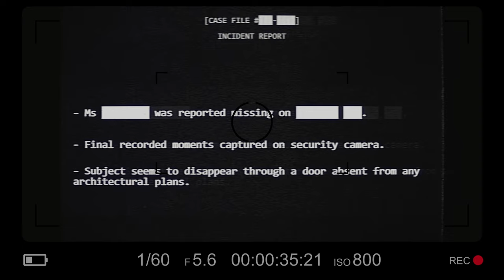Unlocking the Secrets of Dead By Daylight's Deadly New Killer! (The Unknown)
Meet The Unknown, the newest killer in Dead by Daylight's newest chapter all things wicked.

Join us as we delve into the deadly world of Dead By Daylight's newest chapter and discover the secrets of the terrifying new killer, The Unknown. Learn about their abilities, and strategies to dominate the game. Don't miss out on unlocking the secrets of this deadly character!

Thank you all for the support that you have showed me and this channel and more videos coming soon.

As always leave a comment on what I should do next or for what I can improve upon.